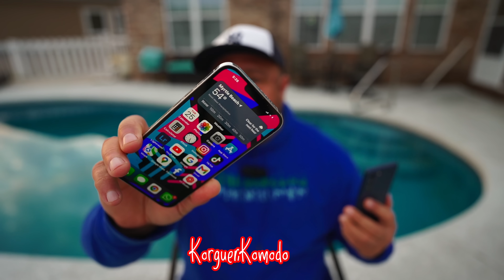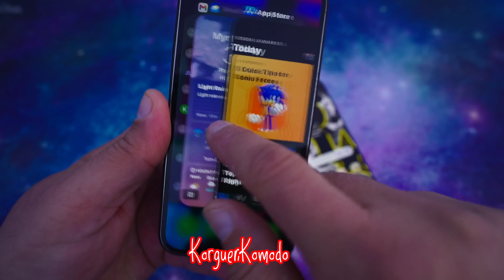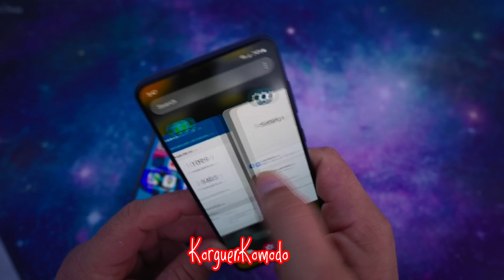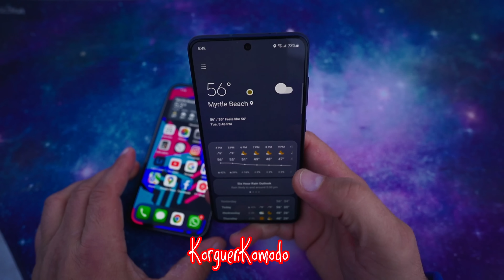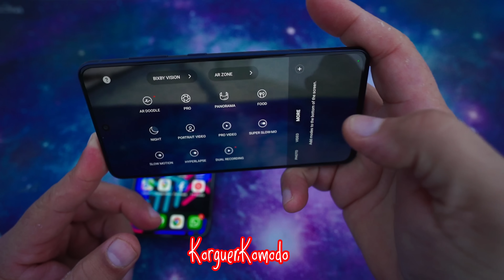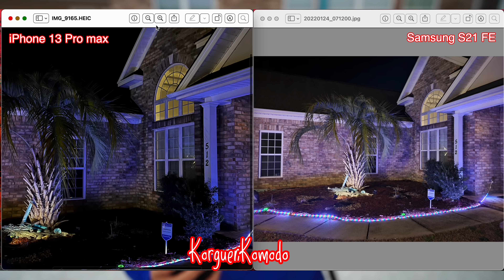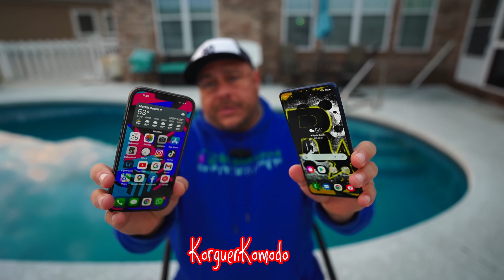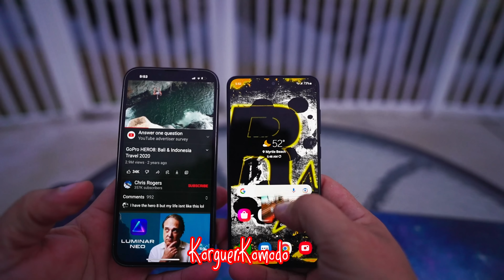iPhone 13 Pro max casi HUMILLADO por el S21 FE 5G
Link de compra Samsung S21 FE 5G

Link de compra de el case que uso en mi iPhone 13 Pro max